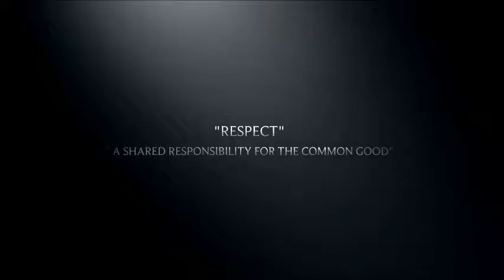Premier League Leeds Rhinos WhRL v Halifax WhRL 26 03 16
Live Premier League action from Leeds